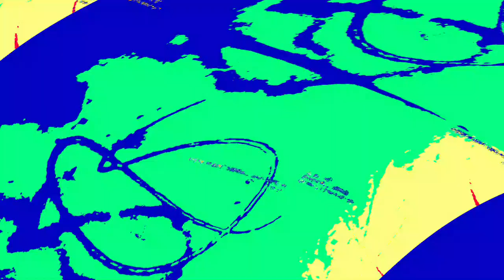[EPILEPSY WARNING] Movie 23 06 06 11h26m23s